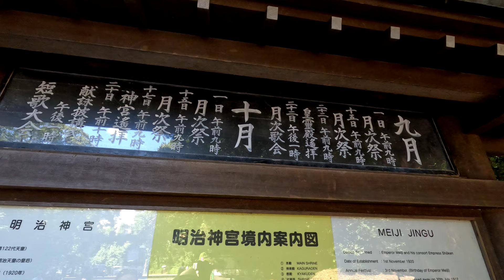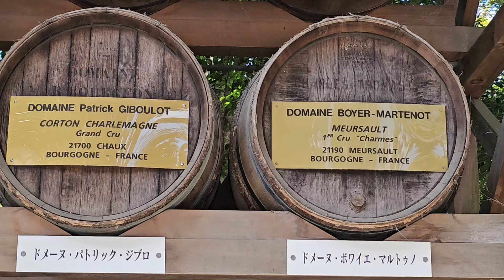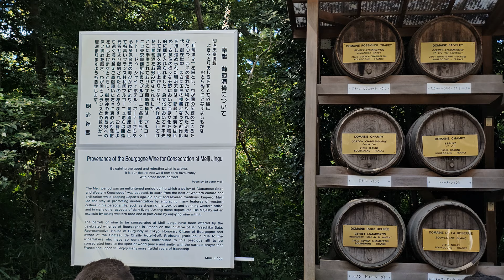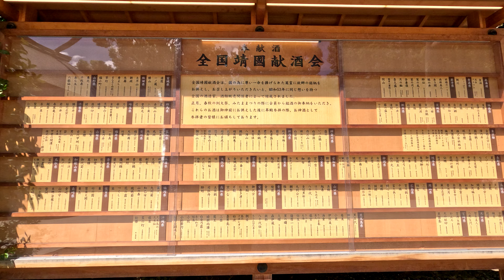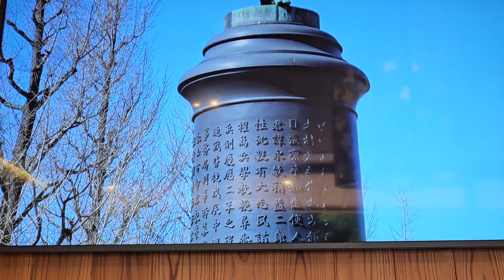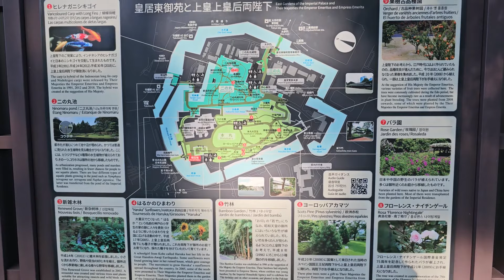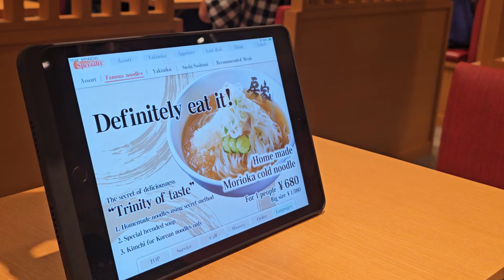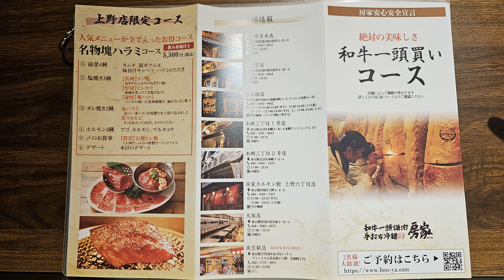Japan 4：Tokyo，Scenery，Kōkyo Garden，Yasukuni Shrine，Bushido，Wagyu BBQ 江户城御園，明治酒藏，招魂社，武士道，松阪牛燒烤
On our fourth day in Japan, we immersed ourselves in history and beauty. We started by visiting the serene Imperial Gardens, followed by a stop at the Yasukuni Shrine, a place of reflection and history. We also explored the Nippon Budokan, known for martial arts and performances. To end the day on a high note, we enjoyed a delicious Wagyu barbecue meal. Join us as we continue our journey through Japan’s rich culture and amazing food!

■神仙伴侣Shane Ping Style，将经历体验分享给大家，如果你喜欢我们的故事，请您在视频下方留言交流，提出要求，我们将尽快回应。